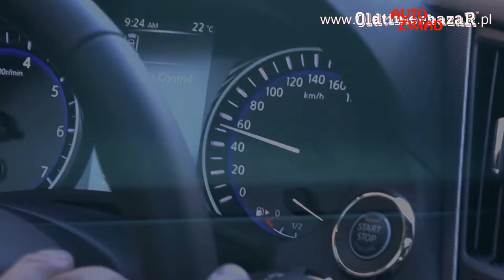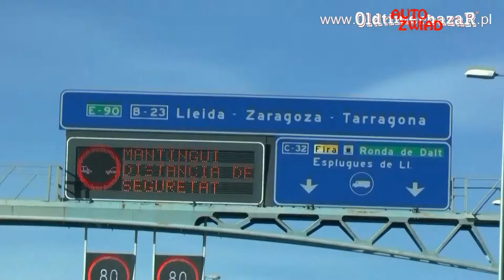OldtimerbazaR i AutoZwiad: PARKING ~ Infiniti Q50S - opowiada Maciej P. Puchała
Infiniti Q50S bezsprzecznie ma piękną linię. Twierdzi tak dziewięć osób na dziesięć bez względu na płeć. Zatem i Tobie z pewnością przypadnie do gustu...